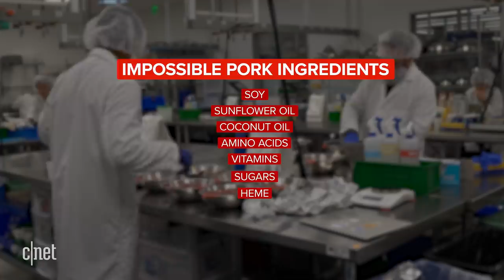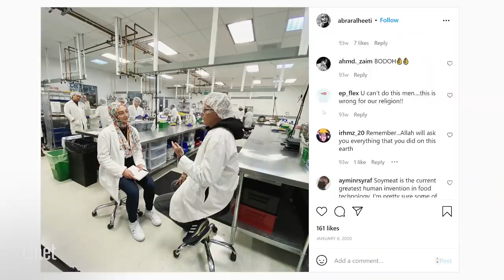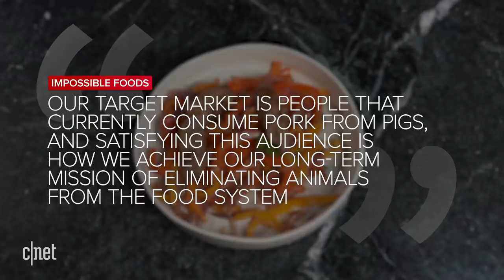A Muslim tries Impossible Pork. What religious leaders think.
Impossible Pork is prompting debates about the religious permissibility of a product that imitates a forbidden food.